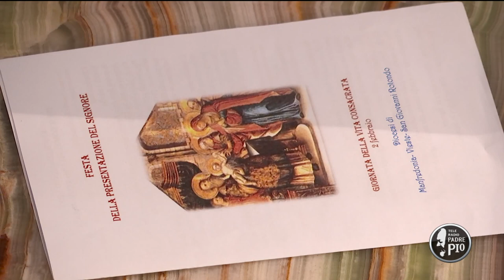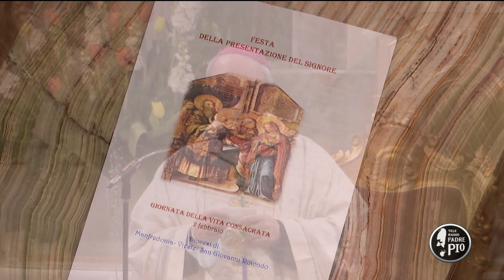Omelia di padre Franco Moscone per la festa dei consacrati 2 febbraio 2021